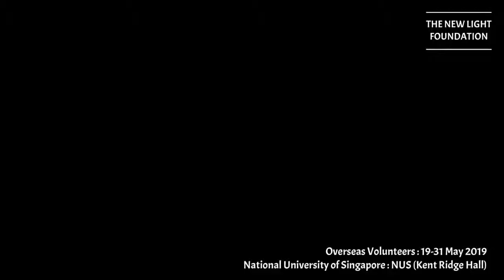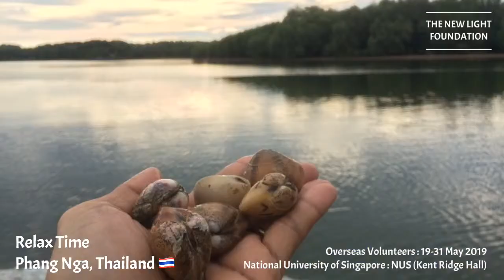NUS-KR 2019: NewLightCDC: มูลนิธิส่องสว่าง:โครงการ อสม.ต่างชาติกับการพัฒนาชุมชน+ท้องถิ่น19-31/5/2019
โครงการอาสาสมัครต่างชาติกับการพัฒนาชุมชนและท้องถิ่น (ภายใต้มูลนิธิส่องสว่าง) ในวันที่ 19-31 พ.ค.62 โดยทีมนักศึกษา อสม.จาก National University of Singapore : NUS (Kent Ridge Hall) ประเทศสิงคโปร์ สำเร็จเสร็จสิ้นด้วยดี ขอขอบคุณทีมมา ณ โอกาสนี้